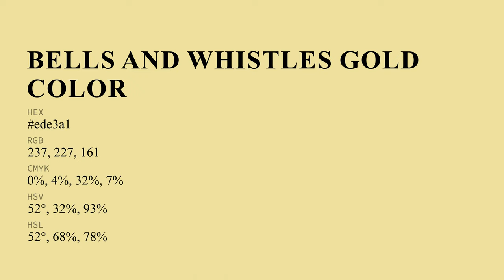Bells and Whistles Gold color ede3a1 hex Cool Yellow color ede3a1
What color is Bells and Whistles Gold ? ede3a1 hex, Cool Yellow color ede3a1

Hex ede3a1 Color Code is also known as Bells and Whistles Gold color

Hex ede3a1 Color code in RGB color code model is created after adding 92.94% red color, 89.02% green color and 63.14% blue color.
Hex ede3a1 Color code in CMYK color (process color) code model is generated after subtraction of 0% cyan, 04% magenta, 32% yellow, 07% black.